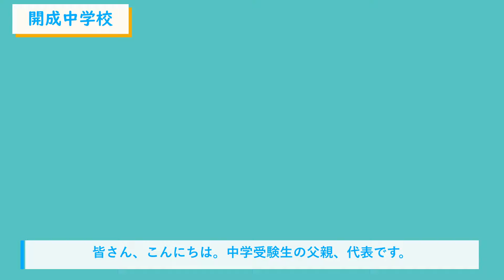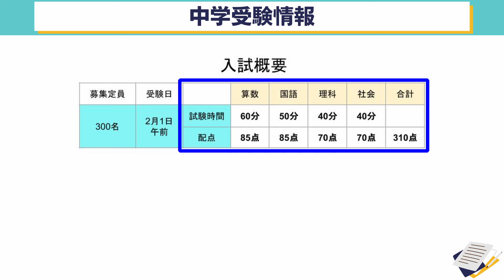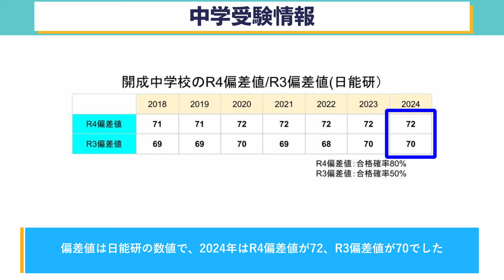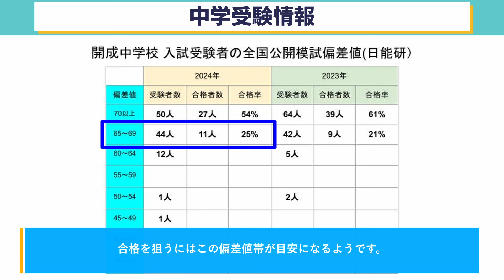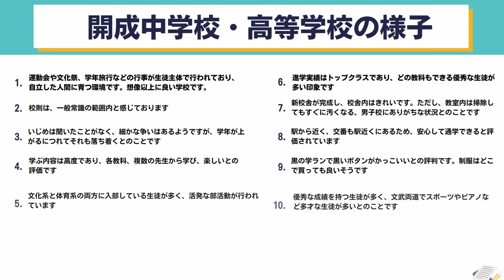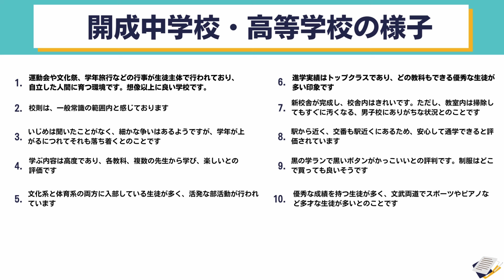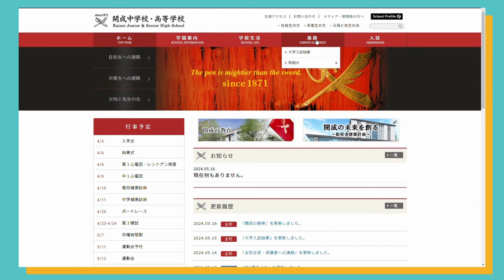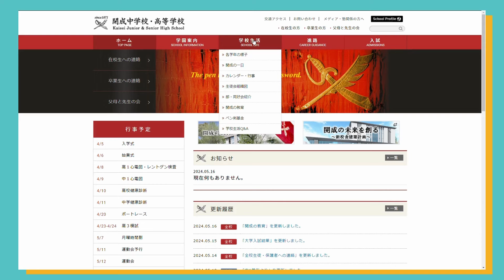中学受験#111 開成中学校2024 中学受験情報、合格者からのアドバイス、学校の様子、大学合格実績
このチャンネルでは、中学受験を目指す娘を持つ父親が父親目線で受験を語ります。

今回は、開成中学校の2024年の受験情報、受験した決め手、合格者からのアドバイス、学校の様子など、ご紹介します